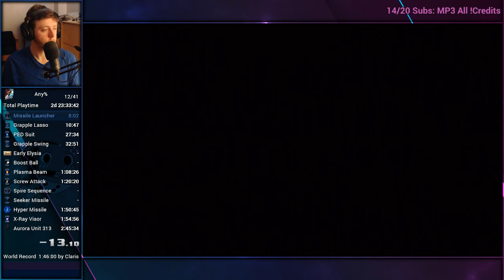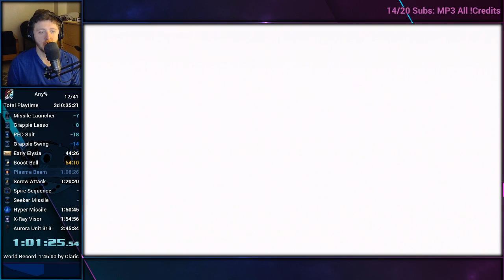Metroid Prime 3: Corruption - Any% Speedrun in 1:59:42.917 (2:34:02)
Full IGT of this run is 1:59:42.917. Save files can be loaded in a program that reads IGT of all 3 files.

Finally achieved Sub-2! Biggest mistake was Spider Ball Skip. Route used in this run is improved over the one in my previous PB. Putting this category down for now.